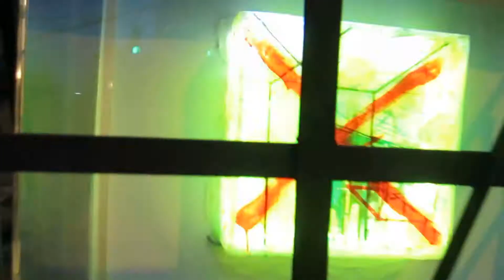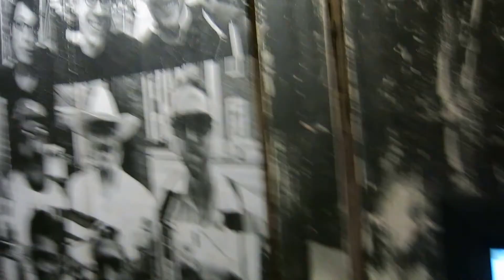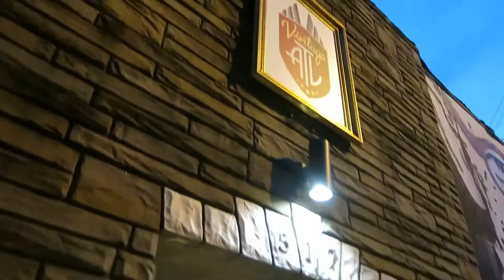Ambient 2015-04-23 Vernacular Crack opening Vid 51 and 52 Vintagle ATL Dreher Mize McPherson